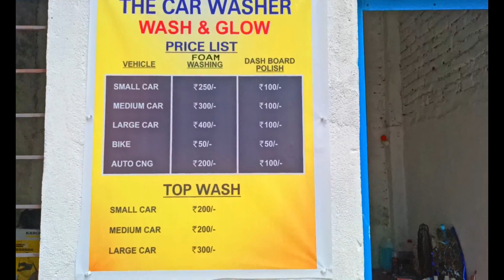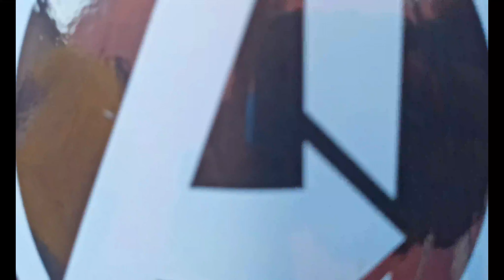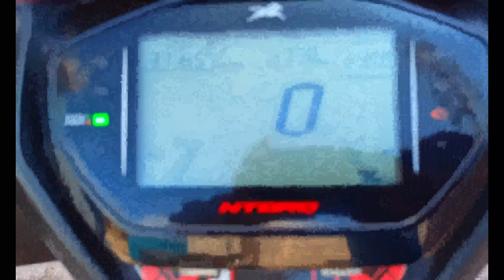First and only 1 in bihar..🔥🔥🔥||costum avengers edition warp on tvs ntorq 125 super squad edition...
Hey guys,
This is wraping video for tvs ntorq 125 super squad edition into avengers edition and a big thanks to the car washers and radium arts for helping me in this wraping.
if you are intrested in wraping your vehicle like this then dm in my instagram.